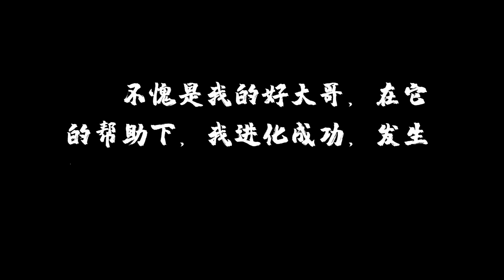海底大猎杀30：黑鳍鲨超级进化，成为海域最强者，攻击力狂飙！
《海底大猎杀》物竞天择的时代，即使海神归位，也难以阻止海洋生物之间的纷争，所以，一位天选之人——小浪，就此诞生，我将帮助弱小的海洋生物，成长进化，完成海神的伟大使命。